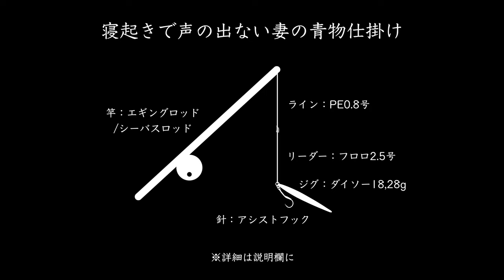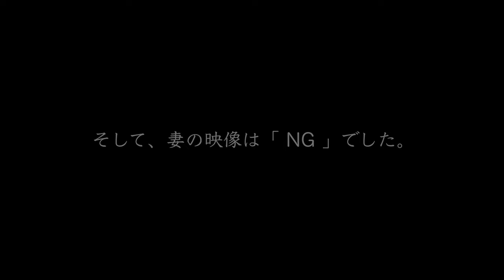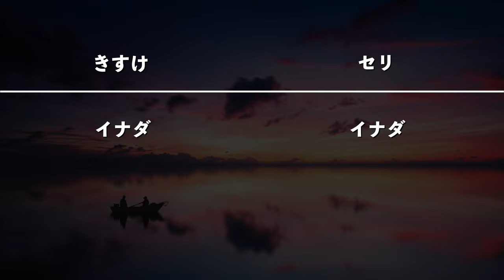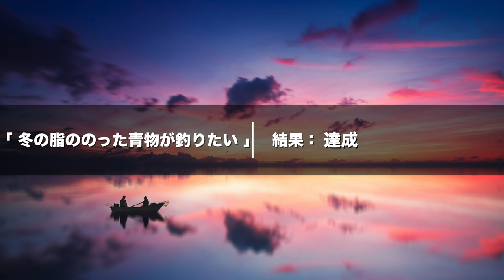I want to catch a tasty bluefish with lots of winter fat (please see the respective subtitles).